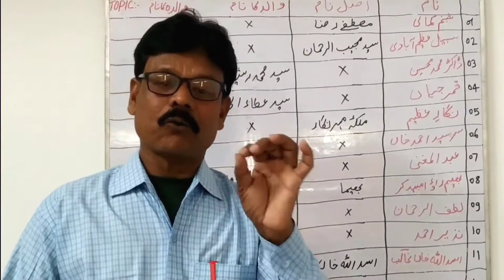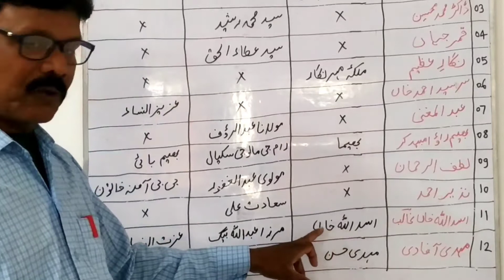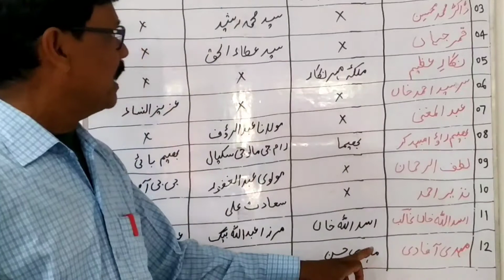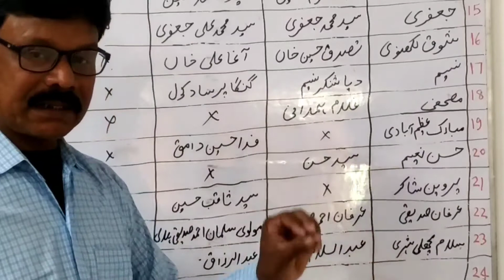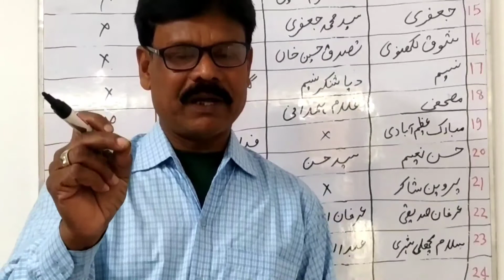Writer - Original Name, Walid and Walidah) | BSEB URDU CLASS 10TH VVI QUESTION 2022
Writer - Original Name, Walid and Walidah)
Bihar Board Urdu Question 2022,
Bihar Board Urdu Class 10,
Bihar Board Urdu 2022,
Bihar Board Urdu Objective,
Bihar Board Urdu Grammar,
Bihar Board Urdu Ka Objective,

Bihar Board Urdu Syllabus,
Bihar Board Urdu Syllabus 2022 Class 10 ,
10 Class Ka Urdu Objective 2022,
 10th Class Urdu Objective Question 2022,
Urdu Class 10 Objective,
Class 10 Urdu Ch 1 Bihar Board,
Class 10th Urdu Bihar Board Chapter 2,
Darakhshan Urdu Class 10 Chapter 2,
Bseb Urdu Model Paper 2022,
Bseb Urdu Question Paper 2022,
Bseb 10th Urdu Model Paper 2022,
Bseb Class 10th Urdu,
Bseb Class 10 Urdu,
Bseb Urdu Class 10
Bseb Urdu Sent Up Exam 2022
Bseb Urdu Previous Year Question Paper
Bseb Urdu Model Paper 2022 Class 10
Bseb 10th Urdu
Bseb 10th Urdu Syllabus
Bseb 10th Urdu
Bseb Class 10 Urdu Book
10th Urdu 100 Marks Objective 2022,
10th Urdu 100 Marks Model Paper 2022,
10th Urdu Model Paper 2020,
10th Urdu Ka Model Paper,
Class 10th Urdu Model Paper 2022,
10th Urdu VVI Question 2022 Bihar Board,
10th Ka VVI Question Urdu,
Class 10th Urdu Ka VVI Question,
Class 10 Urdu VVI Question 2022,
Class 10 Urdu VVI Objective Question 2022,
10th Urdu Important Question,
Class 10 Urdu Important Questions 2022,
Urdu Objective Answer 2022,
 Urdu Ka Objective,
 10th Urdu 100 Marks Objective 2022,
 Urdu Ka Objective Question,
 Urdu Class 10th Objective Question 2022,
 Urdu Objective As Urdu Education,
Urdu, Inter Ka Urdu,
 Class 10th Urdu,
Inter Ka Urdu Ka Objective,
Urdu Class 10th Bihar Board 100 Marks,
Urdu Objective Answer 2022 Class 10th,
Urdu 10th Class 1st Chapter,
Urdu Ka Objective Question 2022 10th,
10th Urdu,
10th Urdu Model Paper 2022,
Darakhshan Urdu Class 10,
Urdu 10th Class 100 Marks Bihar Board,
 Urdu Ka Question Answer,
Class 10th Urdu VVI Objective 2022,
 Inter Ka Question,
Urdu Ka Model Paper,
 Urdu Question Answer,
 Urdu VVI Objective,
10th Class Ka Objective,
10th Urdu,
Class 10th Urdu Ch 1,
Guess Paper,
 Inter Exam 2022 Objective Question Hindi,
 Model Paper 2022 Class 10th Urdu,
 Objective,
Objective Question,
 Subjective Question 10th Class,
Urdu 10th,
Urdu Book,
Urdu Class 10th,
 Urdu Question,
Urdu VVI Objective Question 2022
Question Answer 2022
10th Urdu Modal Paper 2022
Bihar Board Urdu Official Modal Paper 10th 2022
 Class Matric Urdu Modal Paper 2022 Exam
 10th Urdu Model Paper 2022
 10th Class Urdu Qavaid Important Question जो 2022 में आएगा
 Urdu Class Matric Bihar Board
Matric Urdu Guess Paper 2019
2022 Ka Model Paper
Urdu 10th Class Notes Urdu Grammar
 10th Class
Class Matric Bihar Board Exam New Pattern 2022 Exam
10th Urdu 100 Marks Objective 2022
Urdu Guess Paper 2022
10th Class Urdu
10th Class 100 Marks Urdu Model Paper
 10th Class 2022 Urdu VVI Question 2022
 10th 10th Urdu 100 Marks Objective 2022
 Urdu 100 Marks Model Paper Urdu Objective
10th Bihar Board Model Paper 2022
Class Matric Model Paper 2022
Class Matric Bihar Board Model Paper 2022
 10th Ka Model Paper Matric Ka Model Paper 2022
 Model Paper Kaise Download Karen Model Set
10th Bihar Board 2022
Bihar Board Matricmediate Exam 2022
 Bihar Board Model Paper Latest News Of Bihar
Board 10th Exam Urdu Model Paper
10th Class 2022 Urdu
 10th Class 100 Marks
 Bihar Board Urdu Ka Model Paper 2022
Urdu Class Matric Bihar Board 100 Marks
10th 10th Urdu 100 Marks Objective 2022
 10th Urdu Model Paper 2022
 Urdu Urdu Ka Model Paper 2022 Ka Board Exam
10th Class 2022 Urdu Objective Answer 2022